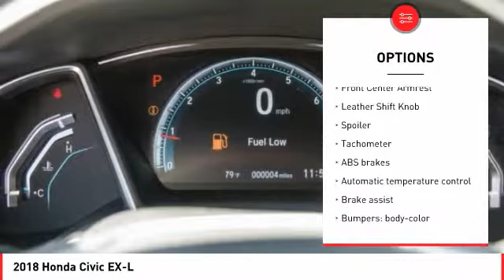2018 Honda Civic Cathedral City CA 819901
2018 Honda Civic EX-L

Recent Arrival! 42/32 Highway/City MPG**brbrHonda of The Desert has just completed a multi-million dollar renovation including a state-of-the-art, spacious and highly customer interactive Vehicle Showcase Room, Existing vehicle Service and Write-Up Reception Area, Parts and Accessories Boutique, Customer Lounge and New Owner/Vehicle Delivery Center. Featured amenities include: Customer Lounge / Tranquility Area, Complimentary WiFi and high speed data terminals. Exclusive Children's Activity Room, Relaxing Teas and Gourmet Coffees. (Subject to change and availability) The store boasts a convenient, US Highway 111 at Perez Rd. Location with plenty of customer parking. We offer free door to door shuttle service in the valley as well as a family oriented staff and atmosphere.brbr2018 Honda Civic EX-LbrbrLeather.brbrADVERTISED PRICES DO NOT INCLUDE ANY DEALER INSTALLED OPTIONS. Our sales staff is non-commission! That means were interested in helping to find the right vehicle for you, regardless of price.